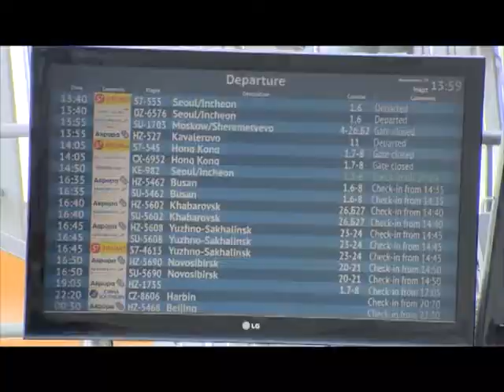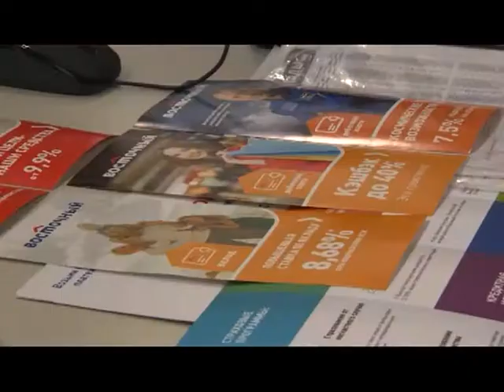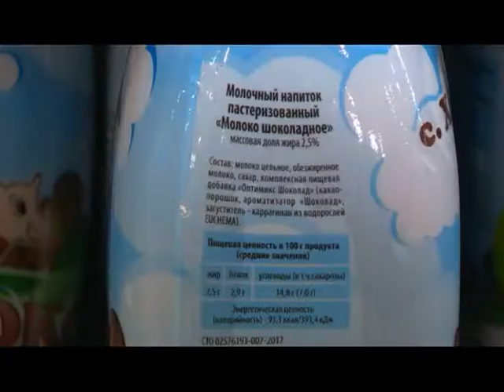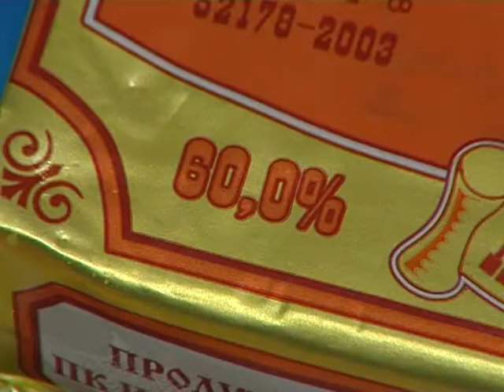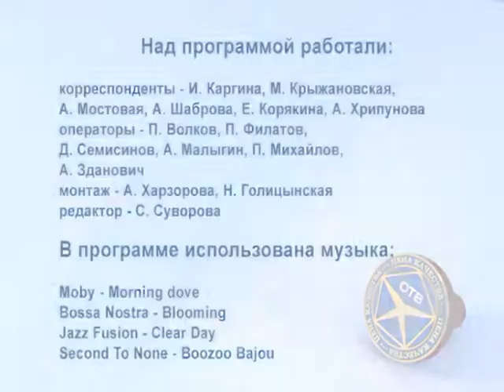Цена качества. Выпуск от 10.05.2018